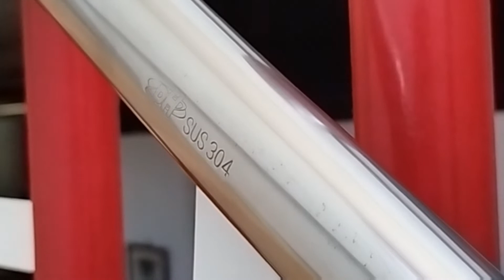Sus Stair Railing.